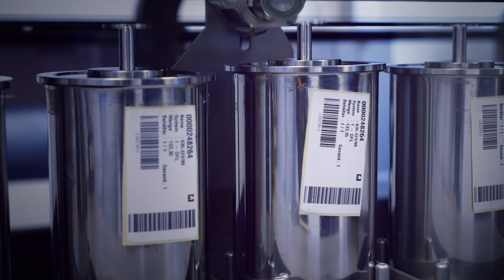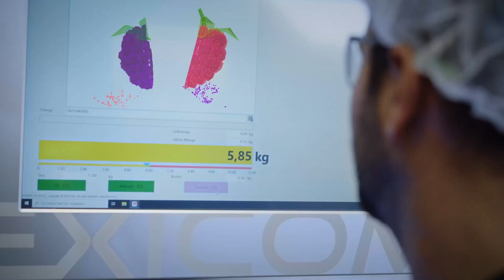Hertz & Selck Company video (english)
WE FLAVOUR THE WORLD!

We create them.
We love them.
We live them.
They are in us.